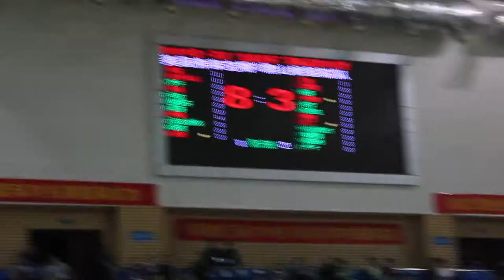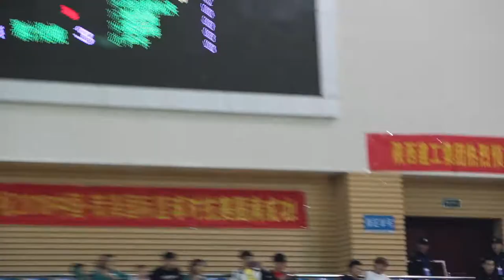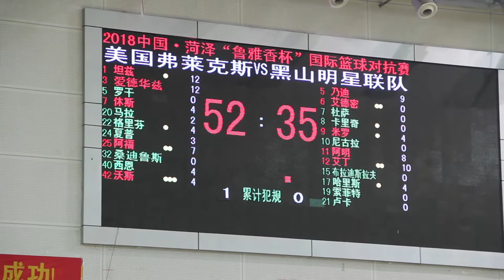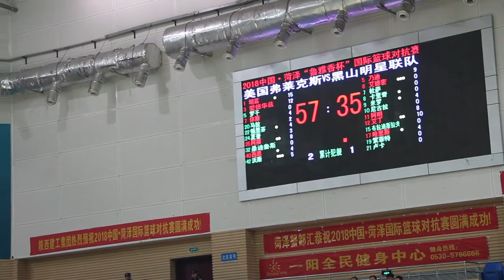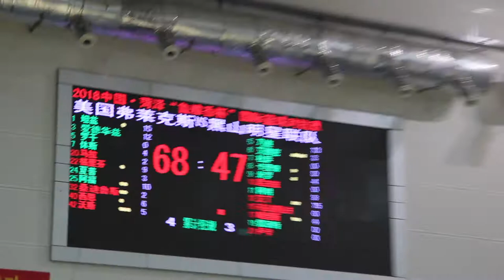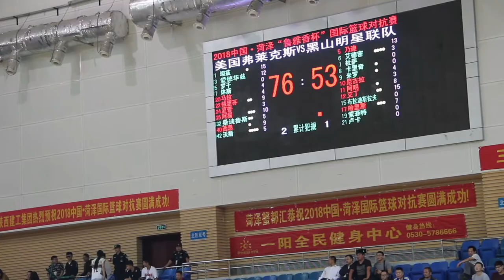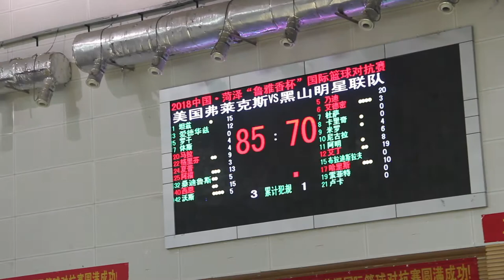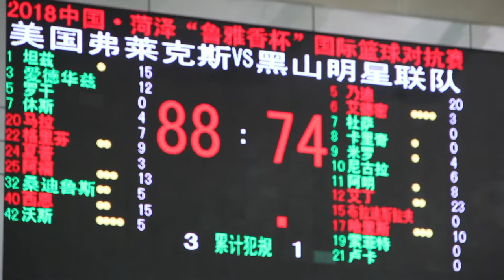Bloomington Flex vs Montenegro 9/20/18 (Game 4)